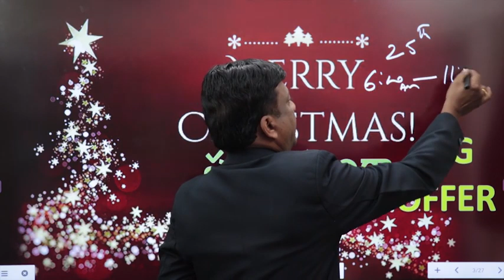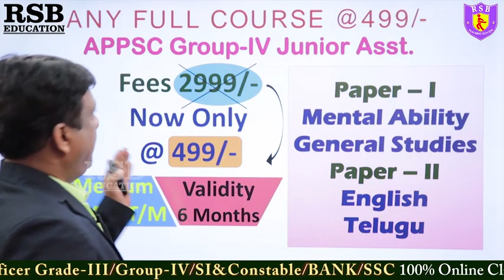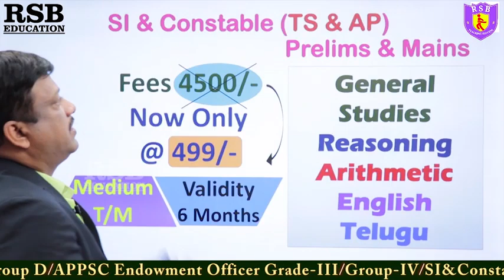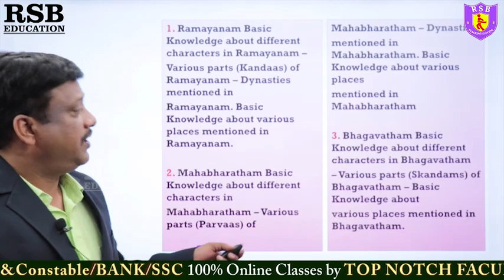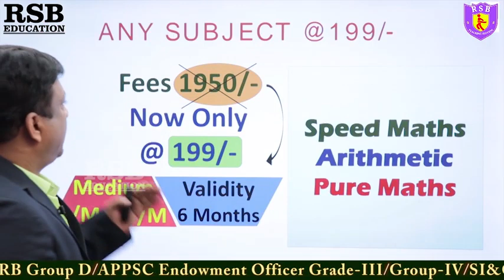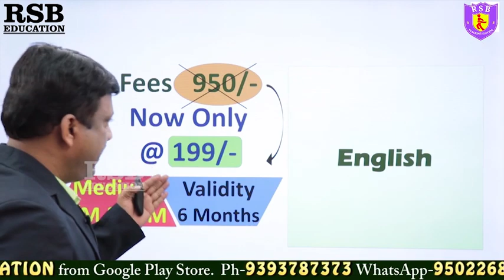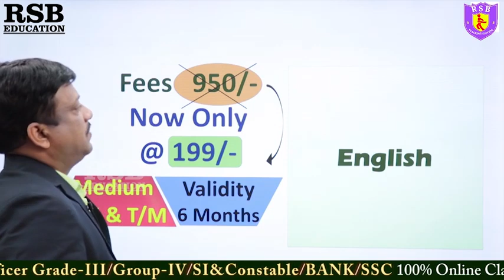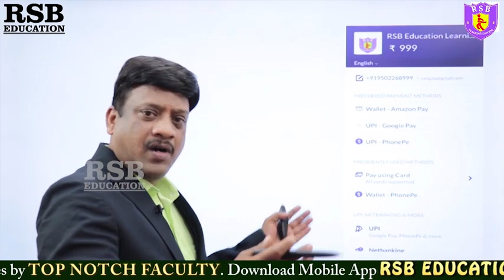🎉 క్రిస్మస్ సందర్భంగా బంపర్ ఆఫర్..!! RSB Education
🔴 Application link. 👇
Download our RSB Education Learning App:Bank/SSC/RRB Exam app from play store